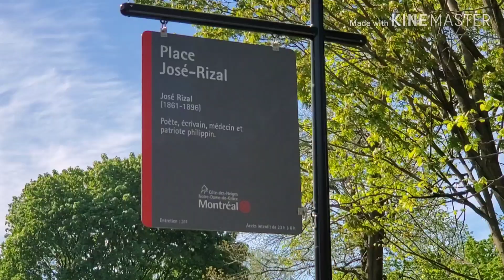SAN MAKAKARATING ANG 5K KO (PAMIGAY EDITION)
magcomment po kayo dito dahil sa comment section po ako kukuha ng mga mananalo. tingnan po natin kung mga taga saan ang mga mananalo.

paki like po ang facebook page para sa update.